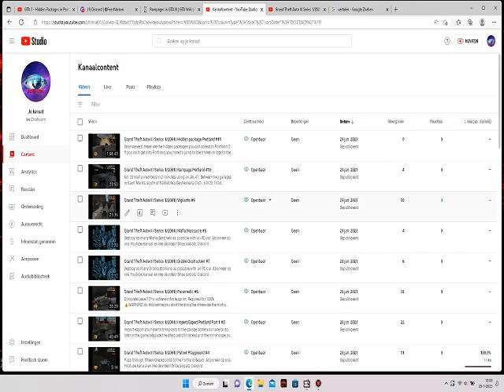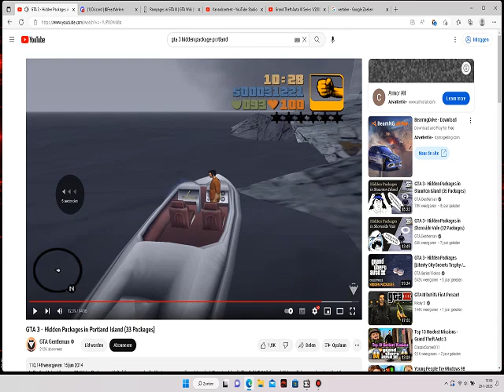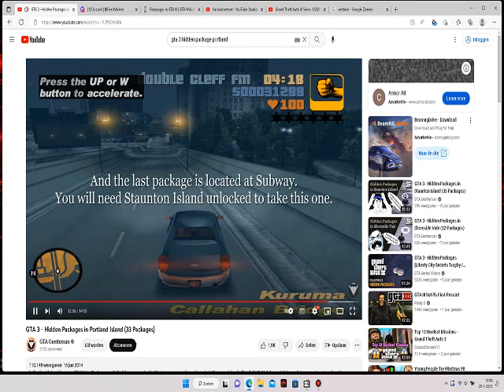Grand Theft Auto III Series 1/2001 |Hidden package Portland #12 BONUS video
Dear viewers, these are the hidden packages you can collect in Portland 2. If you can't get into Portland, you have to jump to the broken bridge to the other side and then you're in Staunton Island, there you also have a save house.